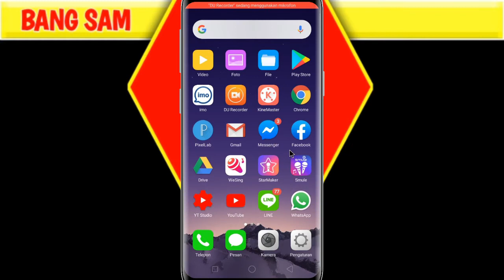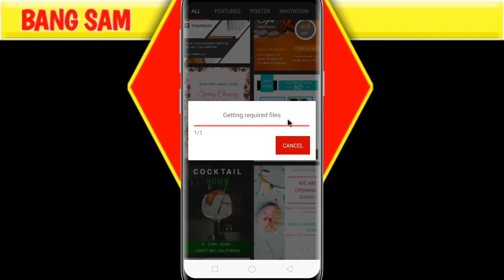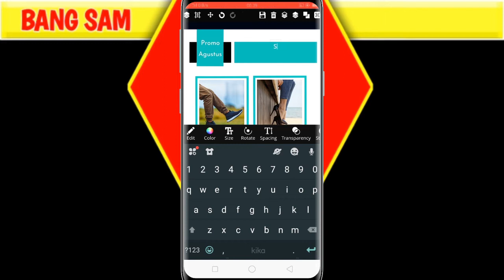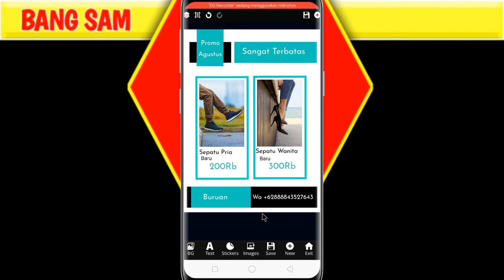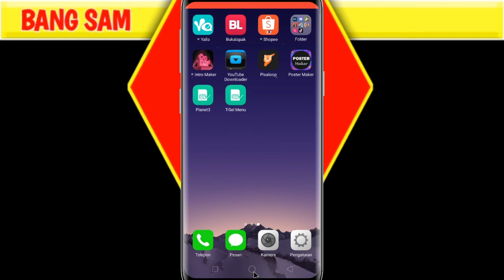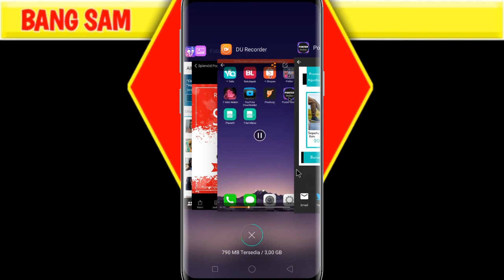Cara Membuat Poster - Barner Jualan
Divideo ini saya jelaskan cara membuat poster - barner jualan semoga bermanfaat
buka poster maker di situ nanti banyak sekali tersedia template yg sudah tersedia kalian tinggal pilih mana yang sesuai dengan apa yang kalian jual,setelah templat dipilih kalian bisa mengedit kalimat dan gambar yang ada di situ,setelah itu bisa kalian save dan share ke teman2 kalian